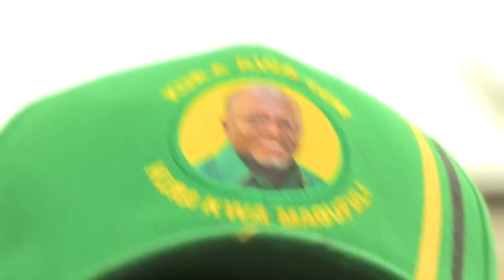Tanzanie: succès de la Tanzanie pour les élections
Alors que la campagne électorale bat son plein en Tanzanie, certains politiciens auraient recours à la sorcellerie pour assurer leur victoire. Quatre mois après un rappel à l’ordre du ministère de l’Intérieur auprès des candidats aux élections générales de ne pas avoir recours à la sorcellerie pendant la campagne, Mathias Chikawe (le ministre de l’intérieur), avoue que son annonce n’a pas eu vraiment d’effet. Durée: 02:29